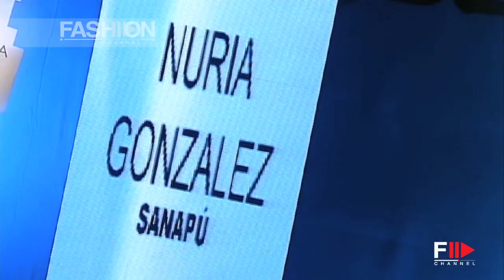"NURIA GONZALEZ SWIMWEAR" Gran Canaria Moda Càlida Swimwear FW Spring Summer 2015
"Let's lie in the sun" and "parade in the sun" and this display becomes a collective ritual of cream lathered skin and colourful swimwear garments that complete a huge mosaic of bodies that play, read, eat, gaze and are gazed at, or are simply "displayed".
WHITE MÁMA are the "paintings" for the "parade".
WHITE MÁMA are the "paintings" for "parading in the sun".
In this collection the garment becomes a canvas fitted to the body "frame".
The design on this occasion is adapted to the idea of painting and the shapes and cuts are simplified to display the painting.
The work from which the collection borrows its name, are the "monotypes" (print created from a painted image coming into contact with a rigid support when the pigment is still fresh) created by my mother.
I use these to create my own prints which are characteristic of all my collections.
The monotype technique applied to the lycra print produces garments where the colour appears "fresh", in movement and blurred.
White Máma plays with the roles assigned to fashion and art, to create a marriage of the two.